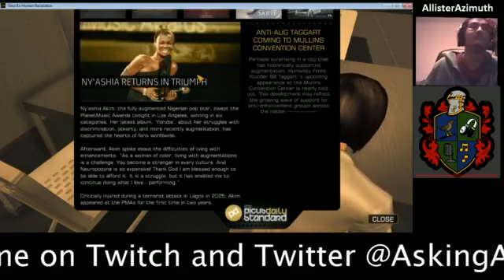Deus Ex Sneaky Playthrough! This might be painful - 8 / 8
Deus Ex Sneaky Playthrough! This might be painful